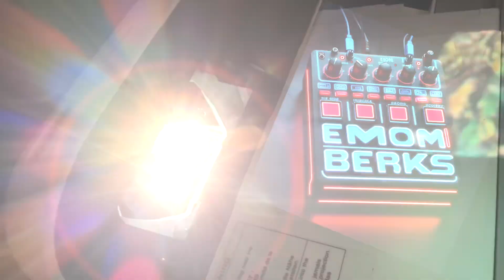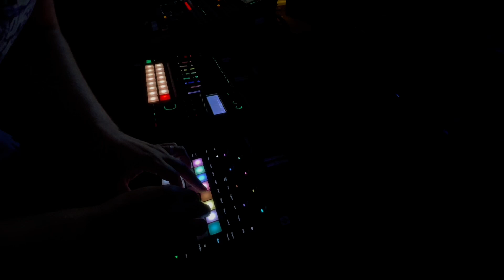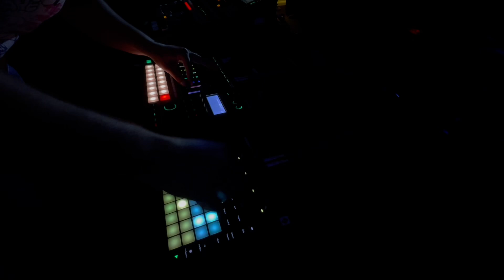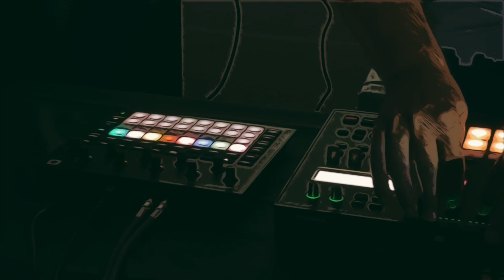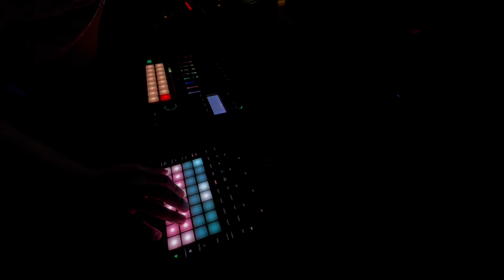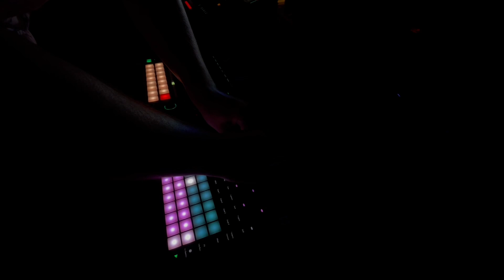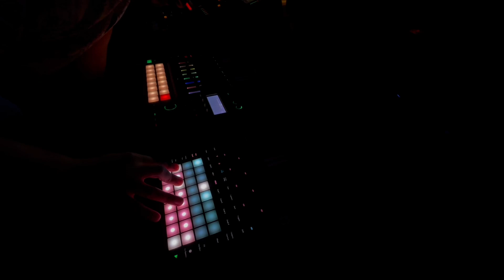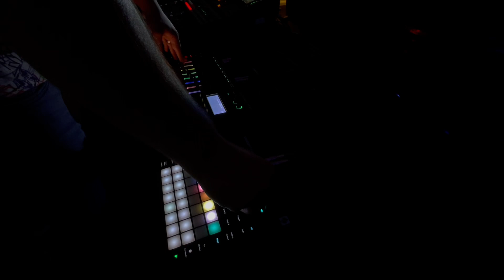Popescu - EMOM Berks 070724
Live electronic music performance.  EMOM Berkshire, England
Circuit TRACKS, Roland MC707

Video: @michaelalpopescu (Instagram)